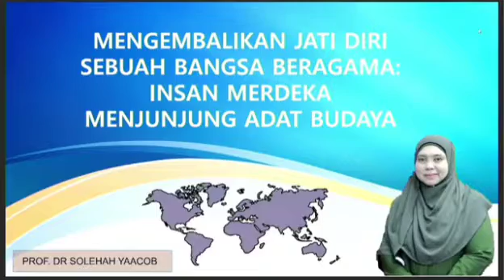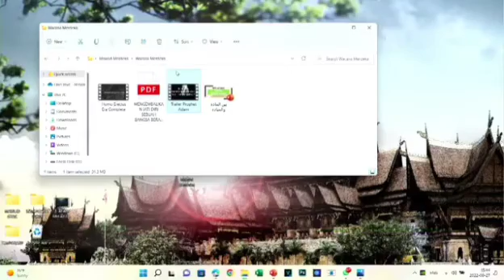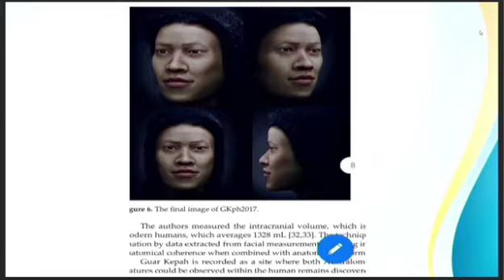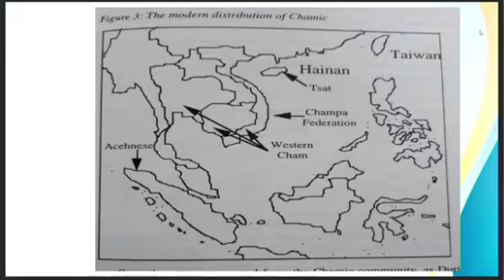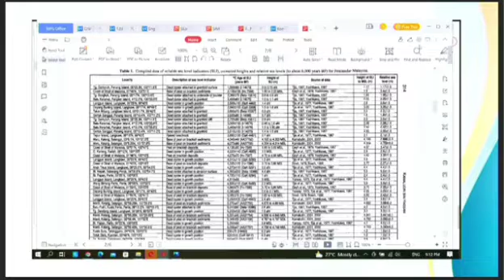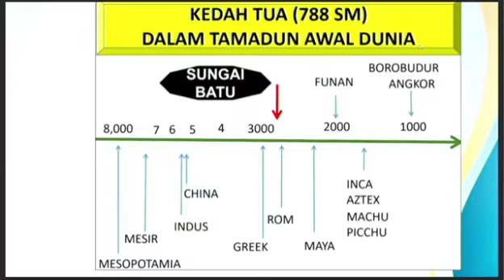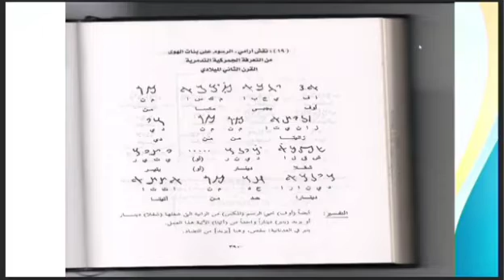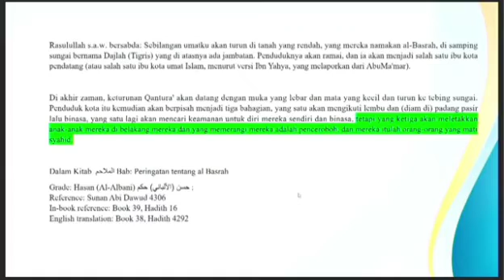JATI DIRI | Prof. Dr. Solehah Yaacob